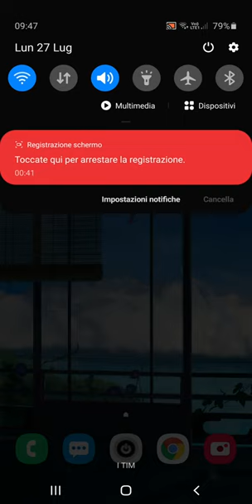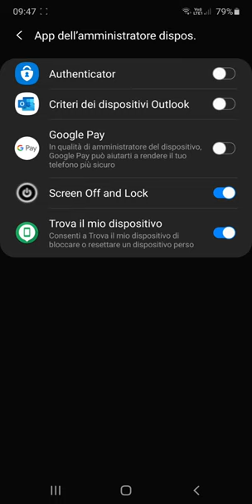Come rimuovere le App Android che non si disinstallano